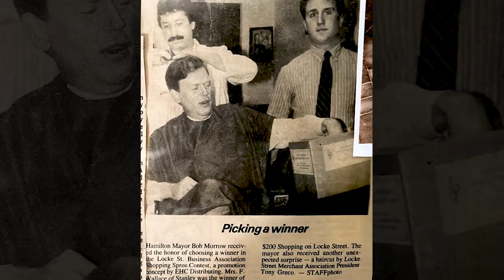GOLDEN ERA: THE LEGACY OF BOB MORROW TRAILER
Take sneak peak at White Dwarf Pictures' feature documentary.

Produced by Rosemary Baptista and Scott C. Newman